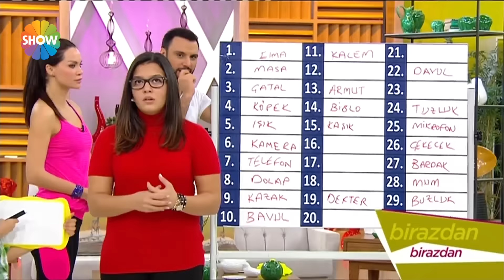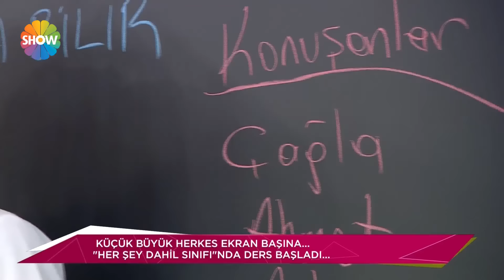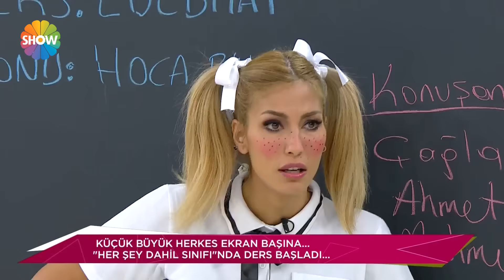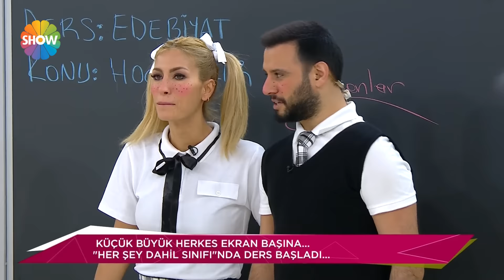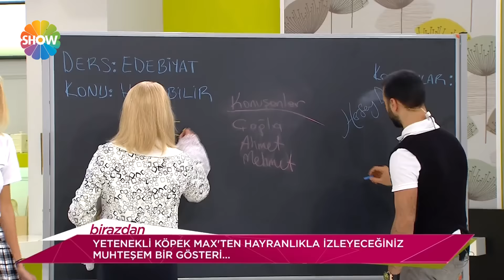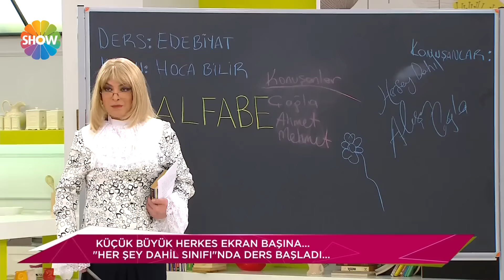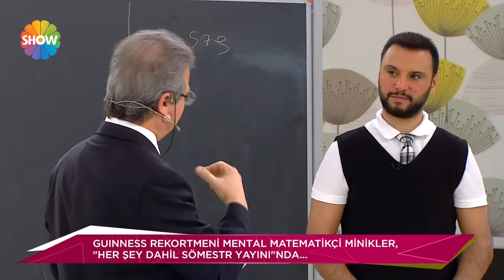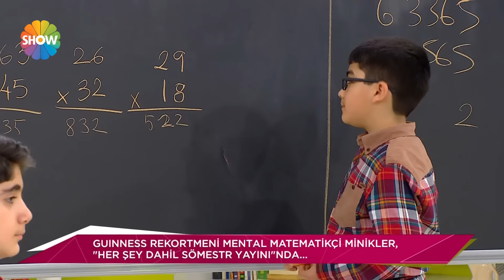Her Şey Dahil - 28 Ocak